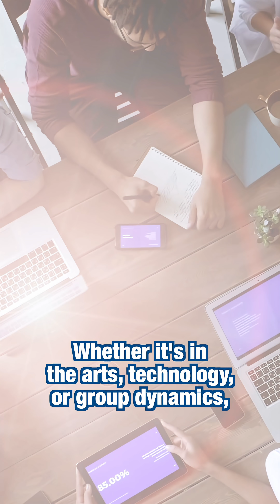Enter Flow State Fast: Win Every Time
Flow Performance Neuroplasticity Focus DopamineExplore the brain’s flow mechanics—from dopamine surges to prefrontal quieting—and learn how to tap peak focus and performance instantly.
⠀↳ Gabriel Dibble 🌟 Do It All, Host ⚡︎ Founder

Dive into the neurophysiology of flow, discovering how dopamine spikes and a silenced prefrontal cortex supercharge motivation, sharpen attention, and elevate productivity. Unlock the secrets of neuroplasticity, and see how balancing challenge with skill rewires your brain for continuous growth.

Beyond biology, flow transforms well-being: it reduces stress, combats anxiety, and builds mental resilience. Learn how collective flow boosts teamwork, fuels innovation, and creates deep social connection.

See how emerging VR and immersive tech are training brains to access flow faster, customizing experiences to your unique wiring. Whether you’re an athlete, artist, or knowledge worker, these insights show you how to engineer your environment for effortless peak performance.

𝗥𝗲𝗮𝗱
📗 𝗙𝗹𝗼𝘄 by Mihaly Csikszentmihalyi
📕 𝗦𝘁𝗲𝗮𝗹𝗶𝗻𝗴 𝗙𝗶𝗿𝗲 by Steven Kotler, Jamie Wheal

Educational • Evidence-based personal development documentary: psychology, neuroscience, and leadership insights drawn from peer-reviewed research, leading books, and real-world case studies.

Motivation Resilience Productivity Creativity Wellbeing Mindfulness Stress Teamwork Immersion VR